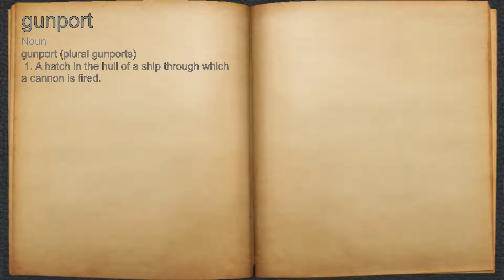What does gunport mean?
A spoken definition of gunport.

Intro Sound:
Typewriter - Tamskp